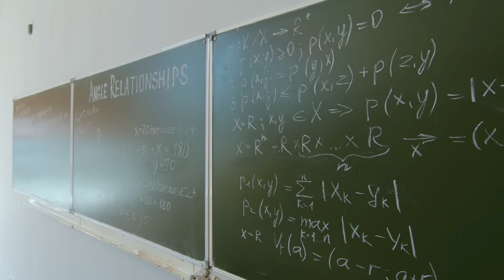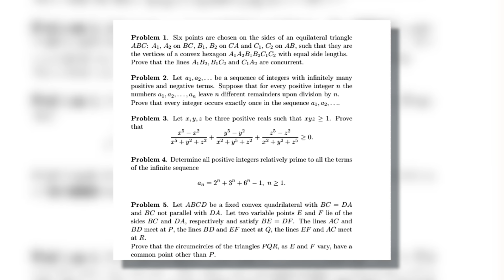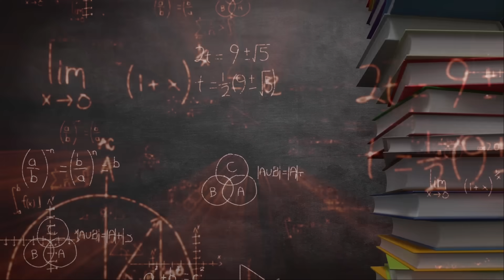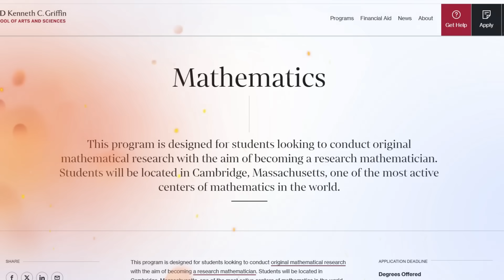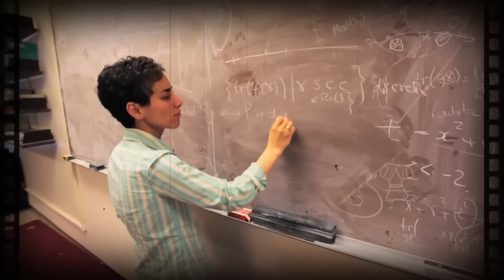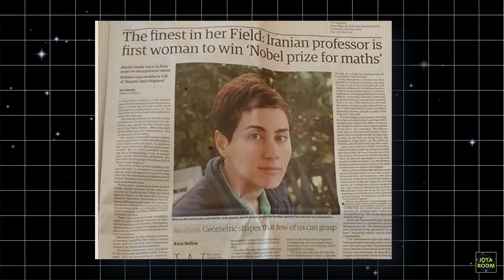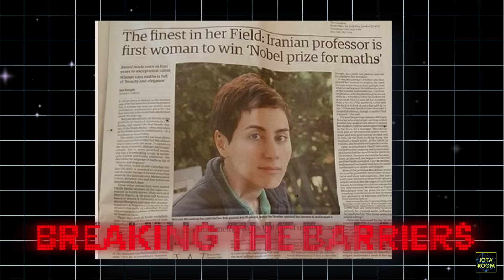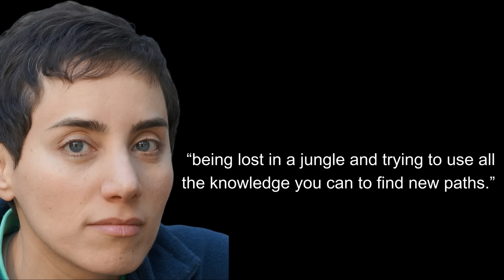She Broke Every Barrier in Mathematics – But Had Only 40 Years to Do It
"📌 In 2014, Maryam Mirzakhani became the first woman ever to win the Fields Medal, the highest honor in mathematics. But did you know that math wasn’t even her first love?

From a young girl in Iran who dreamed of becoming a writer to a groundbreaking mathematician who reshaped geometry, Maryam’s journey was anything but ordinary. Her work on hyperbolic surfaces, moduli spaces, and geodesics revolutionized modern mathematics—but her story is also one of perseverance, breaking barriers, and inspiring future generations.

🔢 In this video, you’ll discover:
✔️ How Maryam Mirzakhani went from storytelling to solving impossible math problems
✔️ The groundbreaking mathematical discoveries that changed the field forever
✔️ The historic moment she won the Fields Medal—and why it mattered
✔️ Her lasting legacy and how she continues to inspire women in STEM

💡 What do you think was Maryam’s most important contribution to math?